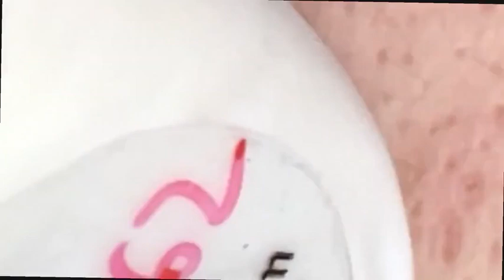Chill Your life with Luu Linh Spa #10147